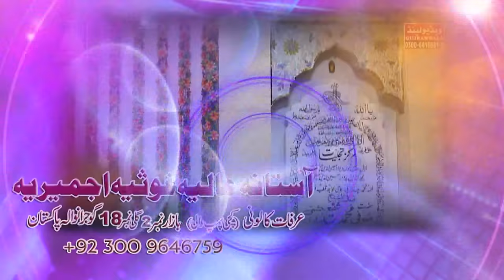NEW QAWWALI || Mora Angna Saja De Khawaja Bhaag Jaga De || NAZIR EJAZ FARIDI QAWWAL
Click to watch all the Program of Mehfil-e-Sama:  @AjmerStudio

About This Annual Function:
Mehfil-E-Sama (Qawwali) 14th Urs Mubarak
Hazrat Khawaja Sufi Muhammad Shafi Chishti Sabri (R.A) on 3rd December 2019
Street #18 Sadar Bazar Number 02 Arafat Colony (Kachi Pump Wali) Gujranwala, Punjab, Pakistan.

Chief Guest:
Hazrat Khawaja Peer Syed Muhammad Bilal Hussain Chishti Ajmeri.
Sajjada Nasheen Ajmer Sharif India.

Language:   Urdu

Dear Viewer,
For More Islamic Videos Naats, Qawwalies, Humd, Bayanat etc..